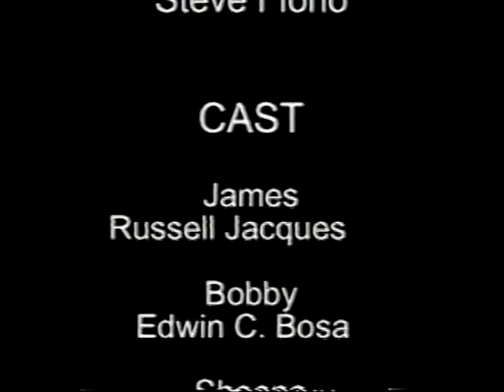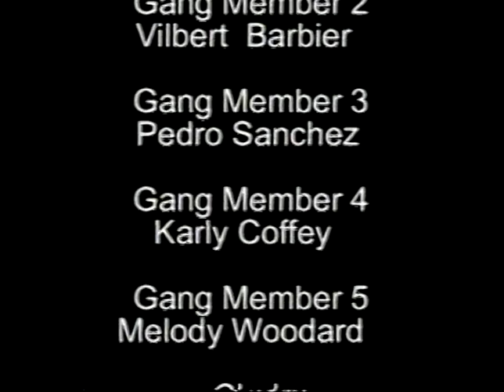Initiation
Directed By Jose Cabrera